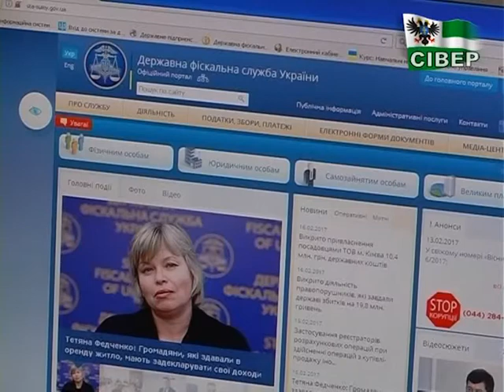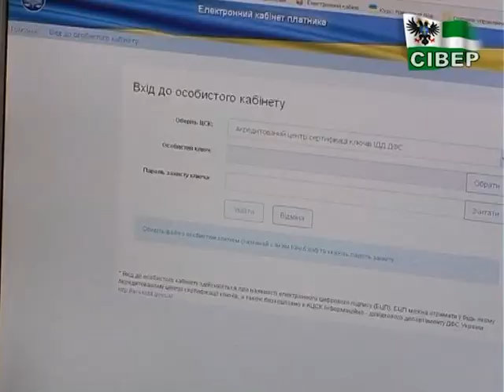Цифровий підпис - економія часу платників податків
Зекономити час та отримати довідку про доходи у власному електронному кабінеті відтепер мають можливість підприємці, якщо мають цифровий підпис. Для зручності платників сервіс Державної фіскальної служби надає офіційні відомості щодо сум отриманих доходів та сплачених податків протягом доби після формування відповідного запиту он-лайн. Як не зволікати час і замість п’яти діб з чергами вирішувати питання за годину - дізнавалися наші кореспонденти.